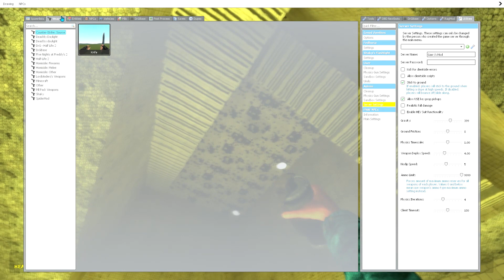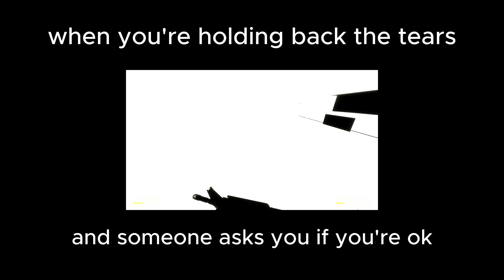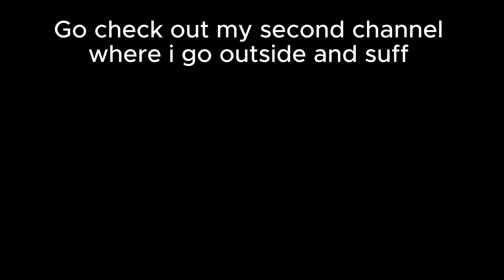This OMINOUS nextbot SCREAMS AT YOU!!! | Garry's Mod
Teletubbies goes hard (like me when I see Billie Eilish)

🎮Game I played: Gmod map: Liminal Apartments